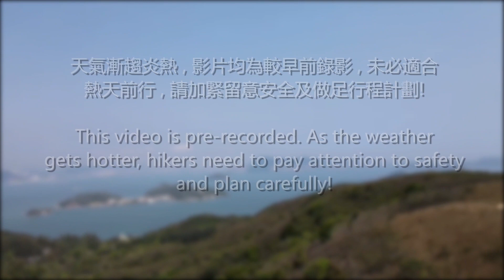【ENG SUB】愉景灣梅窩｜行山教練帶行山53｜輕鬆郊遊好去處 Discovery Bay-Mui Wo｜Hiking: Join the PRO 53｜Leisure & Scenic Hike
行山教練帶行山【第五十三山】愉景灣梅窩
Hiking: Join the PRO [53] Discovery Bay-Mui Wo

難度:2星
Difficulty: 2/5

路線: 全長6.62 km
Route: 6.62 km

山高: 上240 m / 落240 m
Elevation: ascent 240 m / descent 240 m

需時: 官方2小時 03分 (連休息及影相大約5小時)
Time: official 2h 03mins (5 h including rest and photo shooting)

旺角/油麻地/灣仔/鰂魚涌/上環/西環/沙田 Mong Kok / Yau Ma Tei / Wan Chai / Quarry Bay / Sheung Wan / Sai Wan / Sha Tin